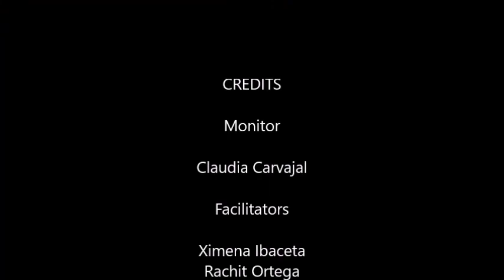Lipdub ESC Quillota 2018